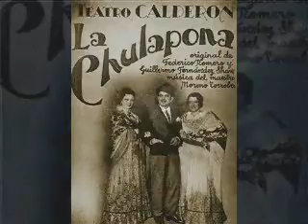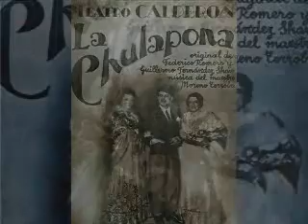Emilio Carretero & Nancy Rodriguez - LA CHULAPONA (Dúo)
Emilio Carretero & Nancy Rodriguez - LA CHULAPONA (Dúo de Rosario y José María)CENTRO ASTURIANO de MADRID 22 deAbril 1994
Música de FEDERICO MORENO TORROBA
Pianista: JUANA PEÑALVER